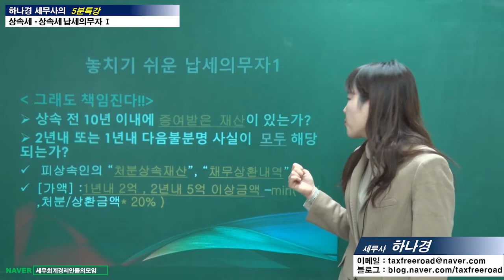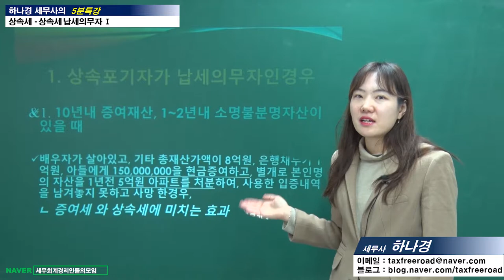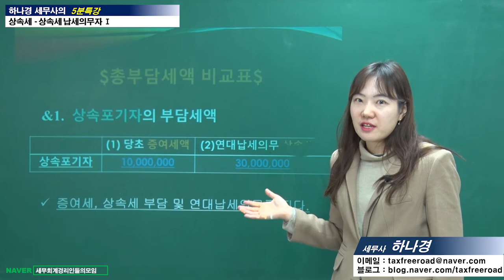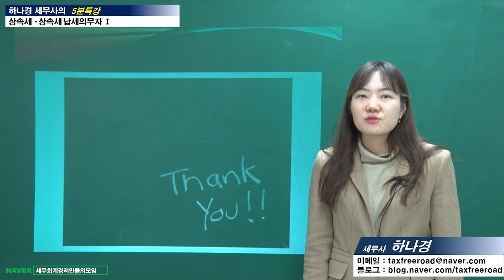#16 [상속세 5분특강] 상속세 납세의무자(1) [하나경 세무사의 5분특강]